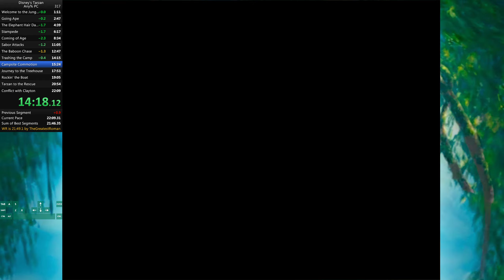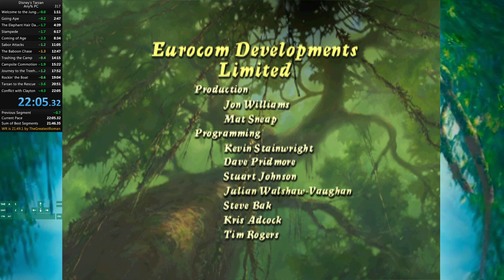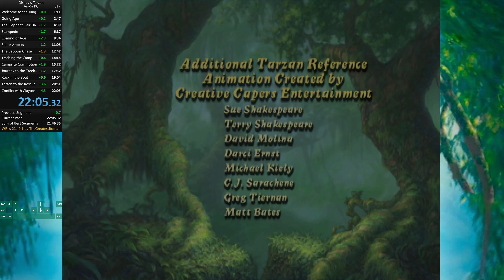[OLD] Disney's Tarzan Any% PC [Windows 7] Speedrun 22:05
Learned how to rapid-fire in Tarzan to the Rescue. I've yet to master it, but the improvement is already noticeable!

0:00 - Preparation & Fails
0:43 - Welcome to the Jungle
1:55 - Going Ape
3:31 - The Elephant Hair Dare
5:23 - Stampede
7:02 - Coming of Age
9:18 - Sabor Attacks
11:49 - The Baboon Chase
13:31 - Trashing the Camp
14:59 - Campsite Commotion
16:06 - Journey to the Treehouse
18:36 - Rockin' the Boat
19:49 - Tarzan to the Rescue
21:35 - Conflict with Clayton
22:49 - Credits